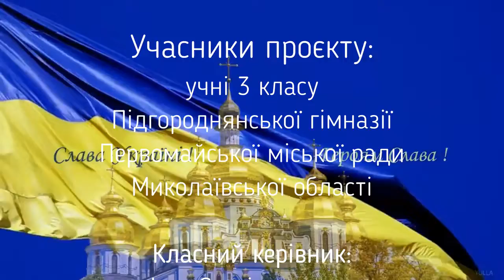Вірю в ЗСУ! Підгороднянська гімназія Первомайської MP Миколаївської обл. Відеозвернення учнів 3 кл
Всеукраїнський проєкт патріотичної вдячності «Вірю в ЗСУ!»
6 грудня 2022 року – День збройних сил України - наших янголів-захисників! Українським державним центром позашкільної освіти проводиться Всеукраїнський проєкт патріотичної вдячності «Вірю в ЗСУ!»
Ідея проєкту: створення якісного різножанрового дитячого відео-контенту із привітаннями та вдячністю на адресу ЗСУ.